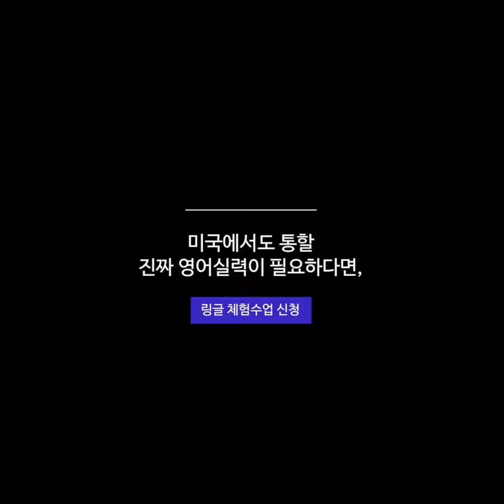최연소 회계사가 커리어 전환을 위해 선택한 것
회사를 몇 년 다니다보면 정말 해보고 싶은 게 생기는 데요.
여러분은 커리어 전환을 위해 어떤 걸 선택하고 계신가요?

MakeitHappen 02. 서준혁 님